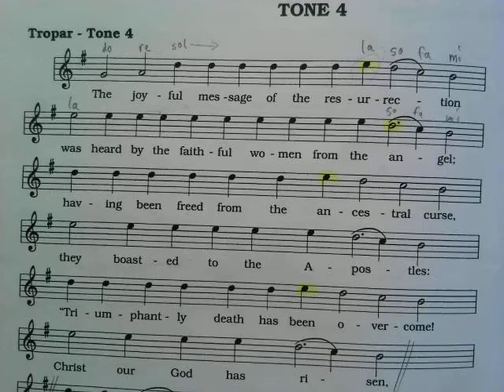Resurrection Tone 4 Tropar Carpatho Rusyn Chant, ACROD